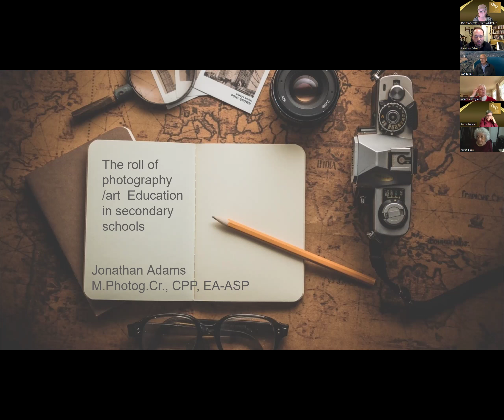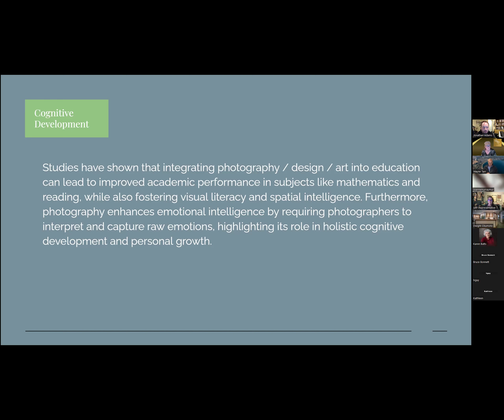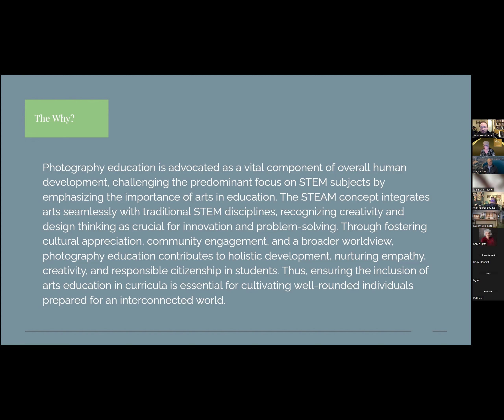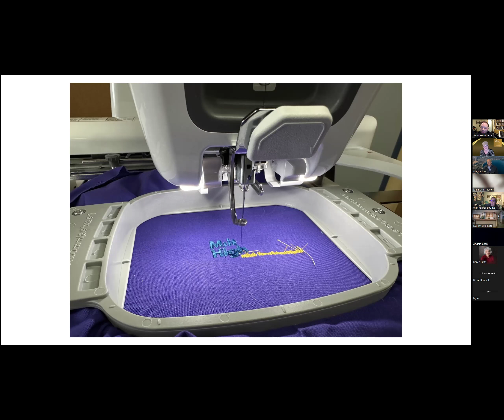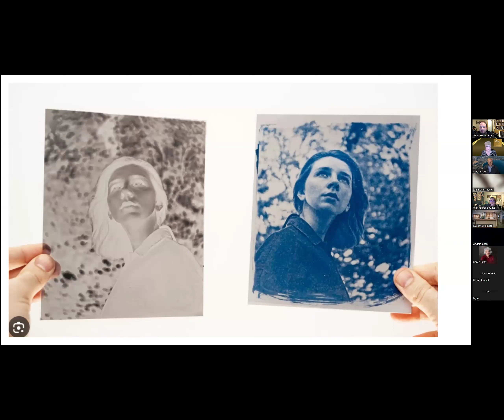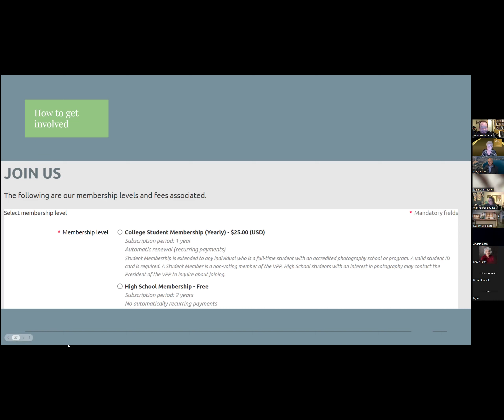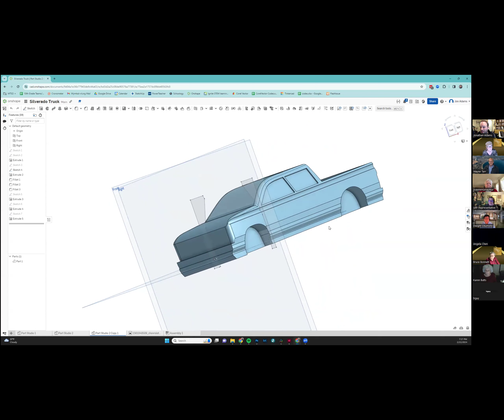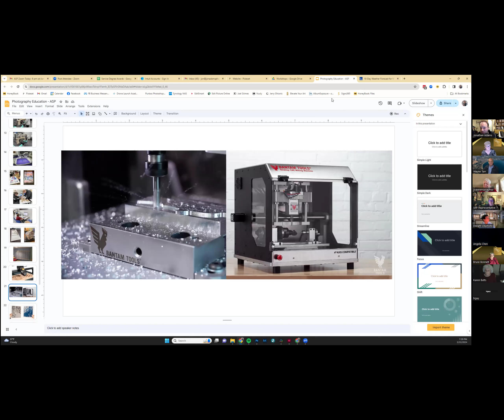Jonathan Adams - Jon's Educational Associate Degree Research and Applications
Join us as Jon shares how his  Educational Associate research was based on the importance of photography and art education in secondary schools.He looked at areas of cognitive, emotional, and social development with our youth as well as financial and curriculum challenges most districts are facing.He ends the presentation by showing what he is doing in his classroom to foster creativity, inquiry, and engagement.